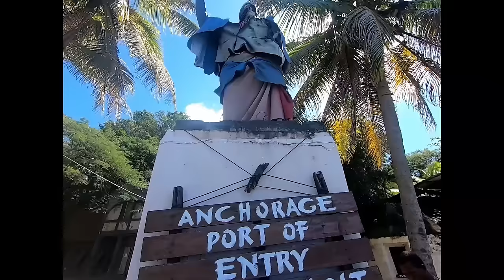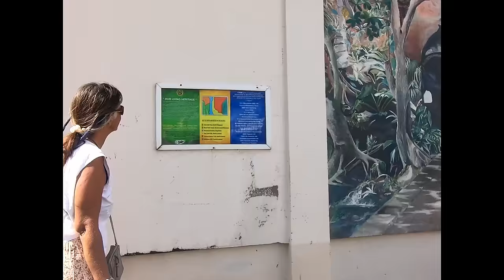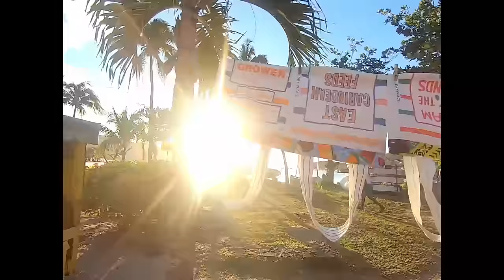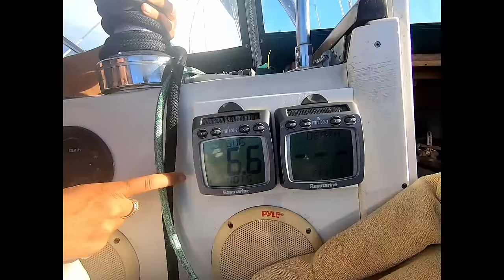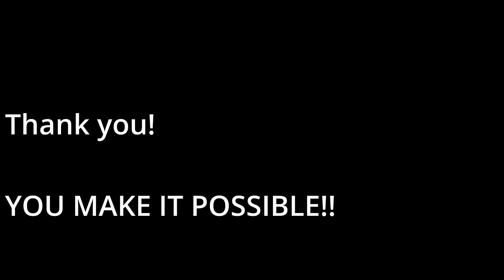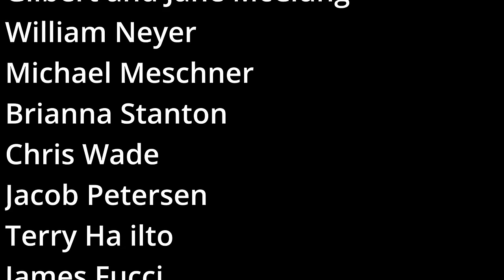Sailing St Vincent & Bequia - Danger Beckons! (Sailing Brick House #82)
Rebecca Childress & Michael Hayward, before sailing there on Brick House, first take the ferry from Bequia to  Kingstown, the main island of St Vincent and the Grenadines. But a day trip is not enough..they are lured in to sailing to St Vincent for more fun and adventure cruising to the protected anchorages on the west side of the island. Anchoring in remote locations and enjoying the sparsely populated anchorages on the biggest island in ST Vincent and the Grenadines. Pirates, volcanos, beaches and waterfalls await - enough adventure for any sailor! My circumnavigation is almost over, but the fun and my sailing life is not!

The sailing lifestyle can be such a pleasure, but it is fraught with dangers every day! You just never know what’s gonna happen tomorrow when you are living on a sailboat!

Ganja ( Marijuana) is grown extensively on this island and are all part of in island tour! The Volcano last year in St Vincent devastated sailors and the people of St Vincent tremendously, as shown in the brief footage of the volcanos aftermath.
A big thank you to 'The Crabby captain and the Sunny Sailor’. They graciously  provided all of the St Vincent volcanos footage as well as the humorous clip of the marijuana fields on the side of the volcano in this episode. More can be seen on their website.
Visit them on YouTube **
Thank you for providing the great St Vincent volcano footage Cara!

** we do not endorse the channel…we are simply saying thank you for the footage of the volcanos aftermath…

Sailing Brick House -  Social Media Links

Join our Sailing Brick House channel to get access to perks: ( and I think no ads)

▬ FOLLOW ALONG! ▬▬

Music Credits